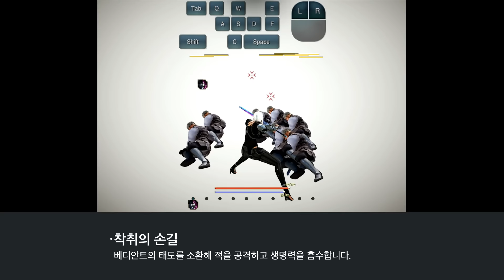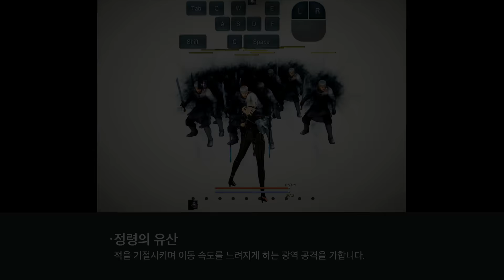[검은사막] 다크나이트 각성 기술 소개 영상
[확률형아이템포함] [검은사막] 다크나이트 각성 기술 소개 영상